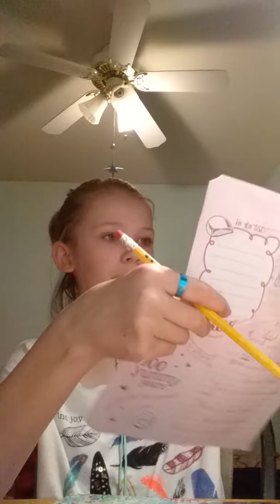Finishing the song